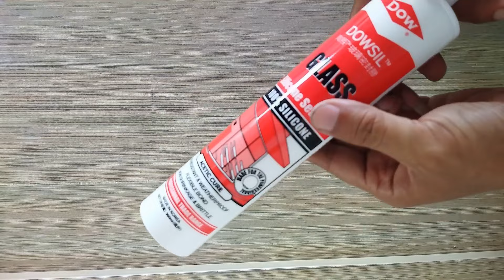RAHASIA LEM SILIKON [ SEALANT] RAPI DAN TIDAK BELEPOTAN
Cara Sederhana namun efektif dalam menggunakan lem silicone sealant  atau sealant atau lem kaca.

Salam
AtoLawanglangit